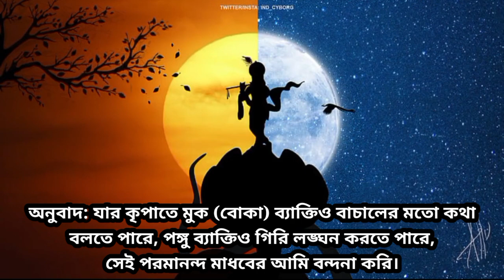শ্রীকৃষ্ণের বন্দনা মন্ত্র।। কৃষ্ণের বন্দনা।। শ্রীকৃষ্ণ প্রণাম।। Krishna Pranam।। Akash Gita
কন্ঠ ও সম্পাদনা: আকাশ চৌধুরী